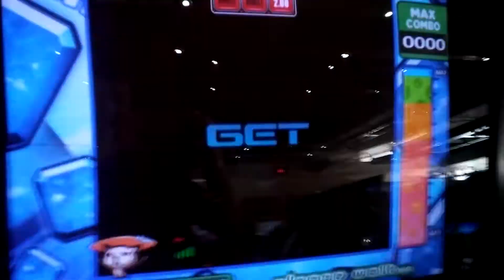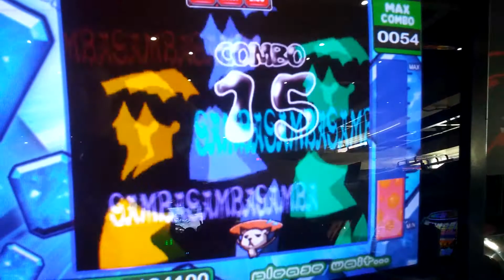20170727 EZ2AC:NT EZ2CATCH Confete Evening Mix NM(11) F IN 4D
Option : Fade In, 4D
위험했습니다... 어렵네요